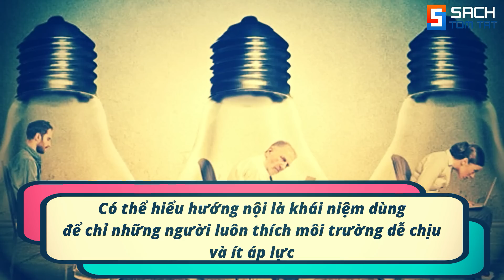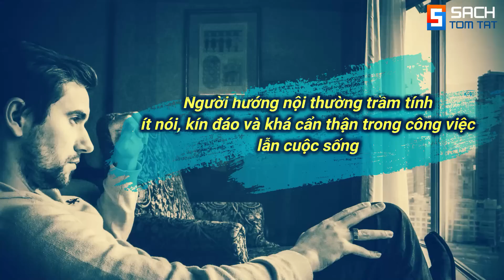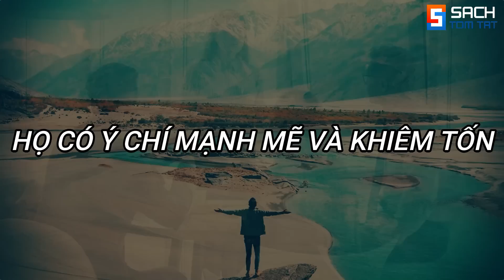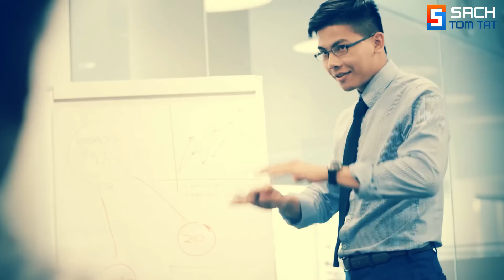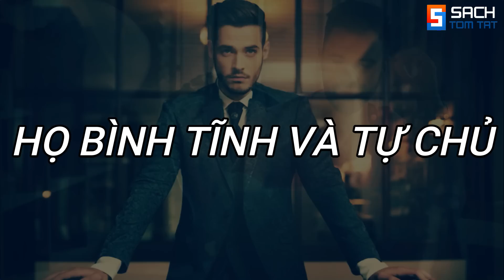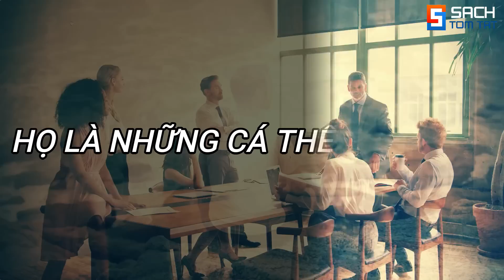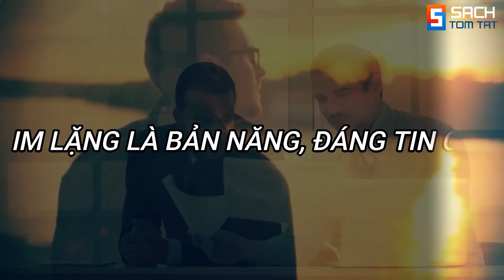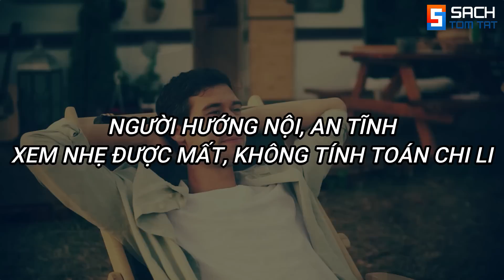Vì Sao? Người Hướng Nội Lại Thành Công Xuất Chúng